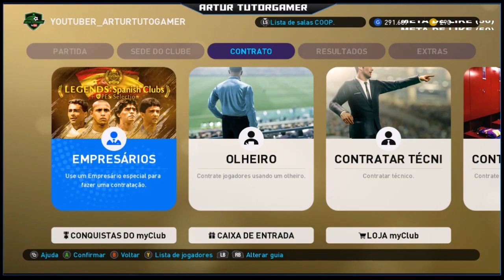PES2019 MYCLUB - ATUALIZAÇÃO SEMANAL / LEGENDS SPANISH CLUBS + PACK OPEN 300.000 GP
Salve Galera Hoje Trago pra Voçês mais um Video Top , Essa Semana Vamos Atras do Baixinho Romarito Então Fique Ligado no Canal